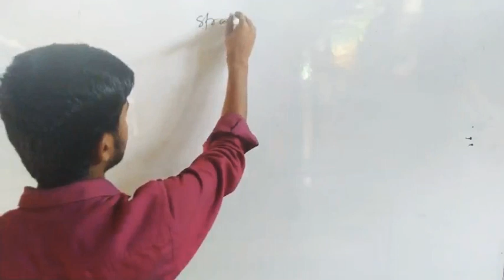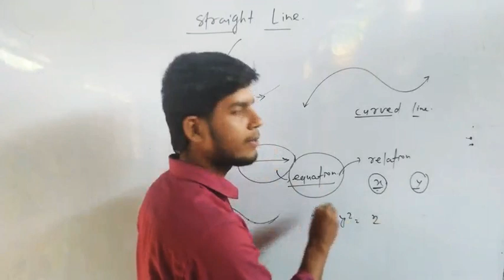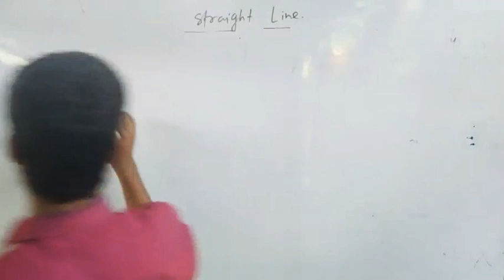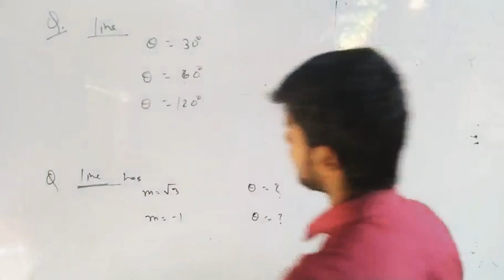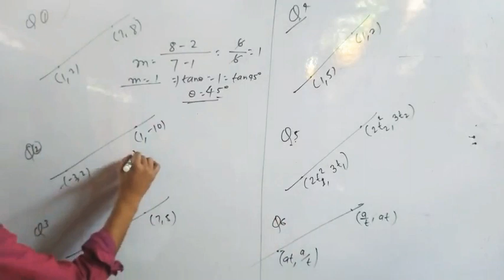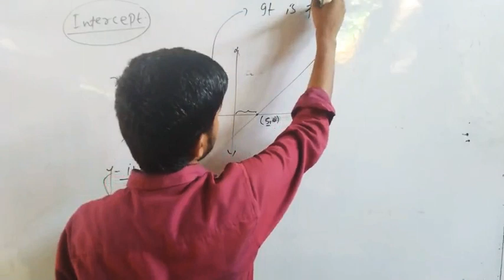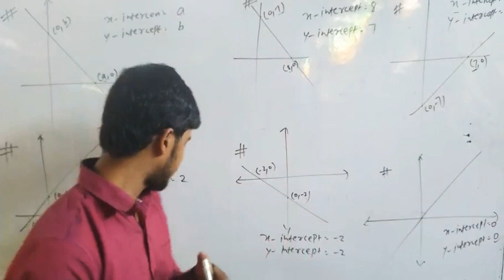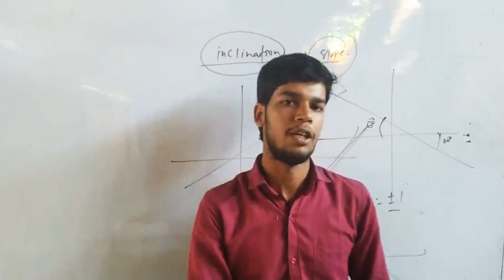Straight line || part-01 || IIT JEE || Abhishek sir